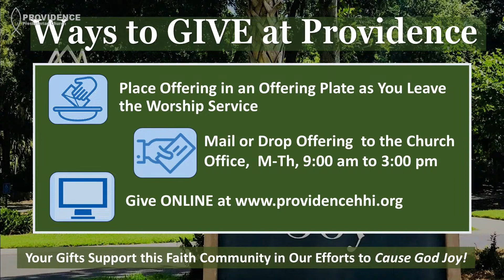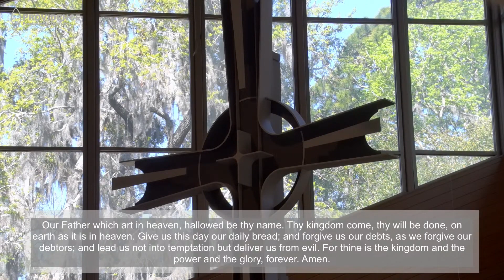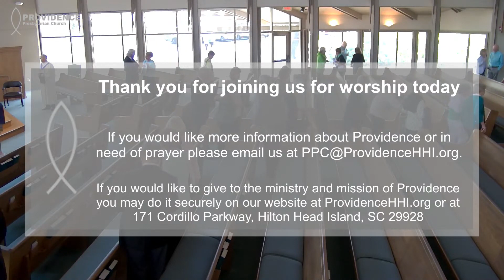March 17 2024 10:30 Service